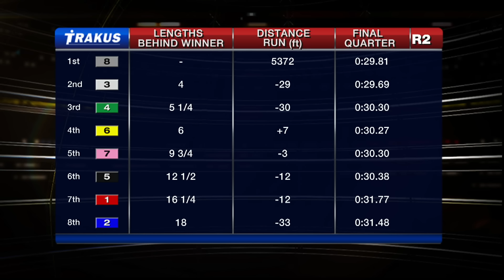Woodbine, Sbred, Nov. 27, 2015 Race 2